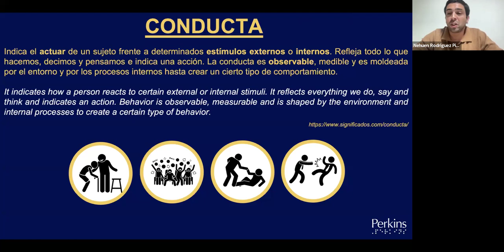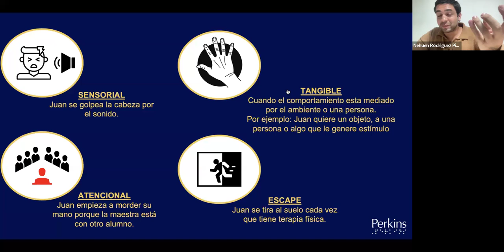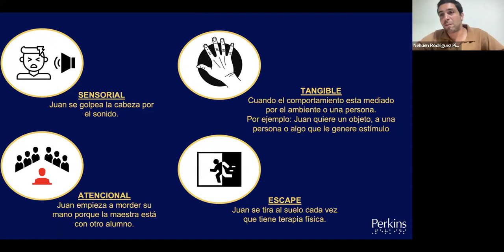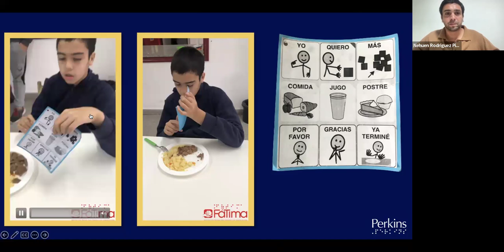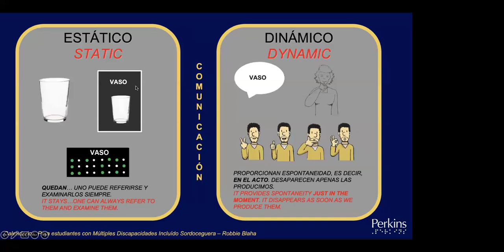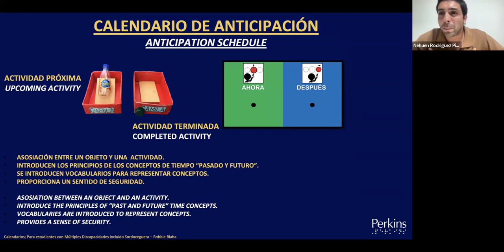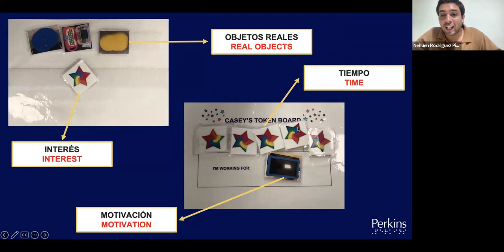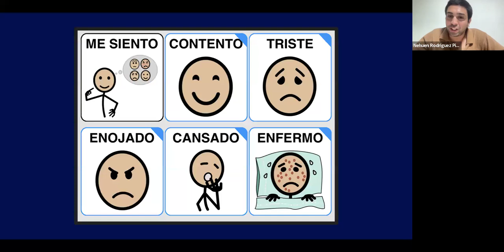Pregúntele al Experto: Conductas, Comunicación y Conexión [Behavior, Communication & Connections]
Presenter/ Presentador:  Nehuen Rodriguez Picatto

Title/Titulo: Profesor de Educación Especial, Gerente del Proyecto de Perkins en Argentina

En este webinario, exploraremos estrategias clave para identificar los factores que influyen en las conductas desafiantes en el entorno educativo y terapéutico. Juntos, repensaremos el concepto de “conductas desafiantes” y como darle un nuevo significado que potencie nuestras practicas profesionales, buscando intervenciones más efectivas y comprensivas.

Profundizaremos en la relación entre conducta y comunicación, analizando como trabajar la conducta apoyándonos en los Sistemas Aumentativos y Alternativos de Comunicación (SAAC). Además, abordaremos nuestras practicas e intervenciones desde una perspectiva preventiva, con el objetivo de mejorar la calidad de vida de las personas con discapacidad y generar entornos más inclusivos.

Esta capacitación ha sido presentada en varios países, incluyendo Argentina, Chile, Brasil, México y Estados Unidos, enriqueciendo el enfoque con experiencias y aprendizajes globales.

This webinar will explore key strategies for identifying factors that influence challenging behaviors in the educational and therapeutic environment. Together, we will rethink the concept of “challenging behaviors” and how to give it a new meaning that enhances our professional practices, seeking more effective and comprehensive interventions.

We will delve into the relationship between behavior and communication, analyzing how to work on behavior by relying on Augmentative and Alternative Communication Systems (SAAC). In addition, we will approach our practices and interventions from a preventive perspective, with the aim of improving the quality of life of people with disabilities and generating more inclusive environments.

This training has been presented in several countries, including Argentina, Chile, Brazil, Mexico and the United States, enriching the approach with global experiences and learnings.